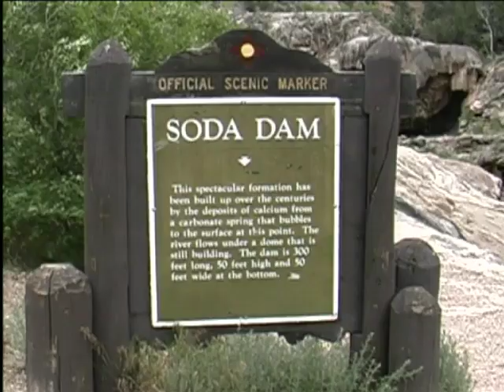Kayaking Soda Dam, Jemez Springs New Mexico with Ed Lucero Damon Gold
this is Ed and i having fun at Soda Dam in 1995, this was a lot of fun. sorry there is no audio because this was shot on FILM!!